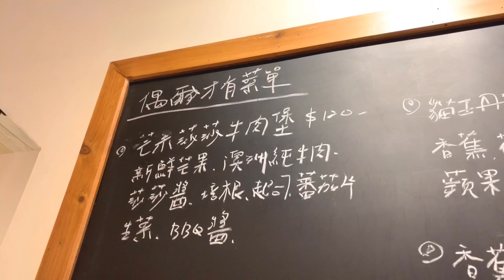新竹 竹北早午餐餐廳 （好時早餐）｜羅好吃Vlog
假日的親子時光
竹北 好時早餐